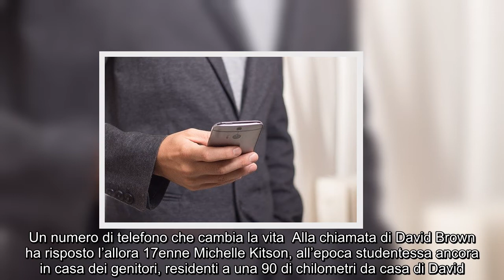Sogna un numero di telefono, lo fa e il giorno dopo incontra...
Un numero di telefono che cambia la vita  Alla chiamata di David Brown ha risposto l’allora 17enne Michelle Kitson, all’epoca studentessa ancora in casa dei genitori, residenti a una 90 di chilometri da casa di David. Il numero di telefono ha letteralmente cambiato la vita del ragazzo; come lui stesso ha rivelato al Daily Mail: “È veramente la ragazza della mia vita. Quella sera ero andato al pub con gli amici e quando mi sono svegliato con quel numero in testa ho provato a mandare un messaggino e ho chiesto “Ci siamo incontrai ieri sera?”. Michelle mi ha risposto e abbiamo iniziato a chiacchierare». Poi David ha mandato una lettera con la sua foto e tra i due è iniziata una relazione ì, diventata importante negli anni. I due infatti dopo cinque sono diventati marito e moglie.    LEGGI ANCHE: Prova ad entrare in casa dell’ex dopo che lui l’ha lasciata: ma resta incastrata nel…    ...